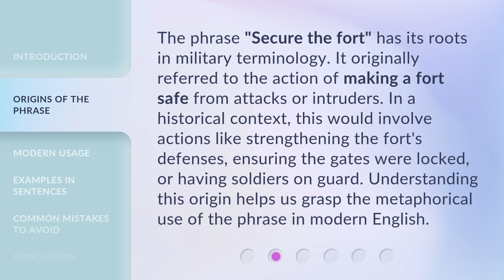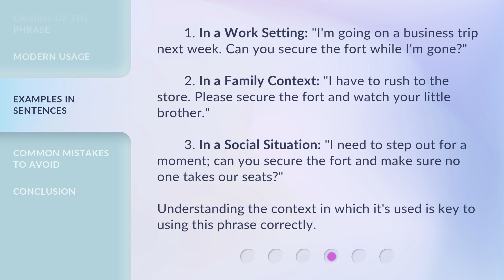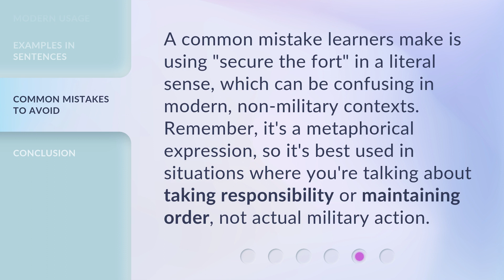English Idioms Explained: "Secure the Fort"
Unlocking the Meaning: English Idioms Explained - Secure the Fort • Discover the fascinating origins and usage of the popular English idiom 'Secure the Fort.' Join us as we delve into the history and uncover the hidden meaning behind this expression that has become a staple in everyday conversations.

00:00 • Introduction - English Idioms Explained: "Secure the Fort"
00:27 • Origins of the Phrase
00:58 • Modern Usage
01:29 • Examples in Sentences
02:01 • Common Mistakes to Avoid